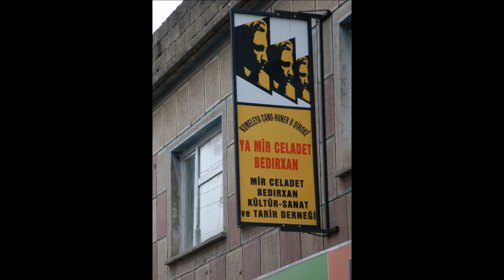Celadet Elî Bedirxan (1893 - 1951) - father of Kurdish orthography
Celadet Elî Bedirxan (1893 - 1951), was a Kurdish diplomat, writer, linguist, journalist and political activist. He held a master's degree in law from Istanbul University, completed his studies in Munich, and spoke several foreign languages including Arabic, Kurdish, Russian, German and French. He also introduced the new Kurdish-Latin alphabet in 1932.

He left Turkey in 1923 when the Kemalists declared a new republic. In 1927, at a conference of Kurdish nationalists held in Beirut, a committee was formed, the Xoybûn. Celadet was elected as the first president of this committee. Three years later, he became involved in The Kurdish Republic of Ararat.

This video is dedicated to Kurdish history and culture.